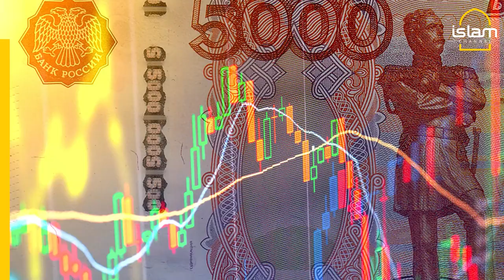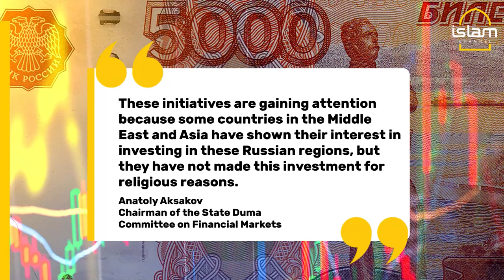RUSSIA TO INTRODUCE THE ISLAMIC BANKING SYSTEM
Russian parliament greenlights Islamic banking in four predominantly Muslim-populated regions and starts on September 1, 2023. 🇷🇺